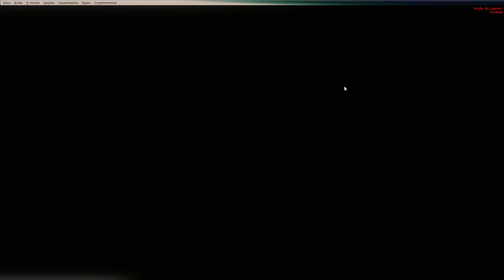Pouso Salvador fsx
Oláa tudo bem?Mais um voo,saindo de sp,indo para Salvador,Proximo destino será em Rib(Passaredo)Até lá
E obg por assistirem o vídeo,Grande abraços
Pedido desse voo,foi o amigo Fabio!